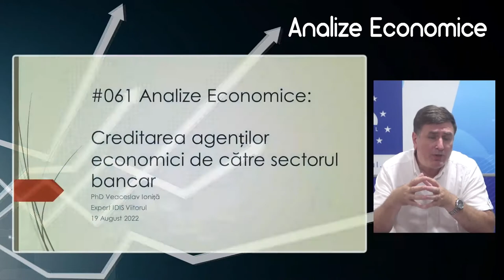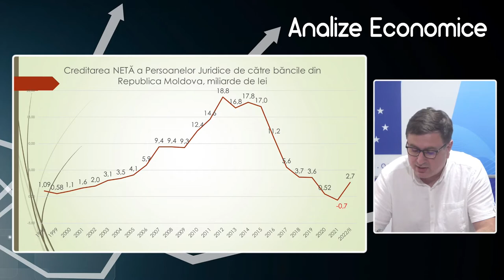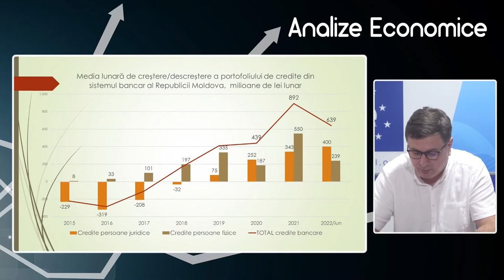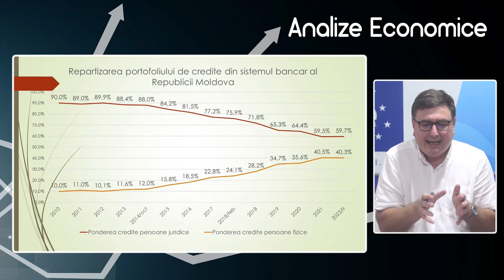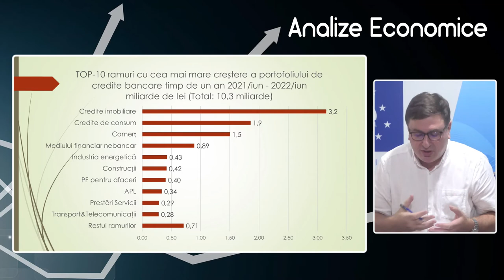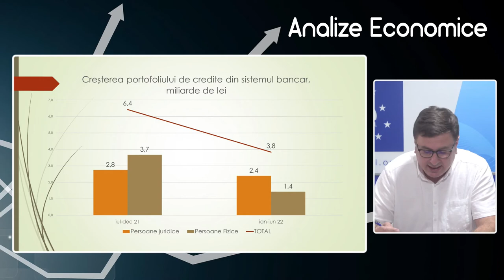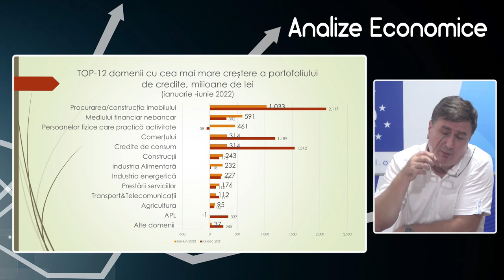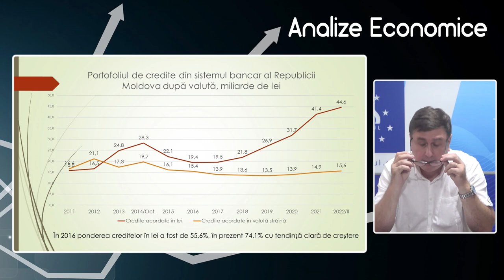Analize economice cu Veaceslav Ioniță - 19 august 2022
Analize economice cu Veaceslav Ioniță - 19 august 2022. Subiectul „Creditarea agenților economici de către sectorul bancar”